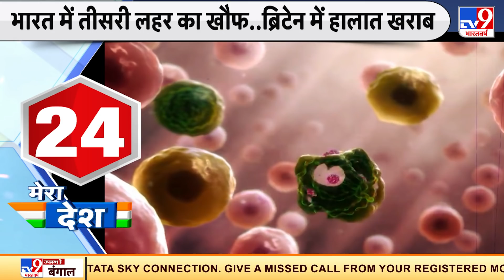Corona की तीसरी लहर आने की खबर से पूरे देश में मची खलबली! | Third Wave | Corona New Variant | Delta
कोरोना की दूसरी लहर अभी पूरी तरह थमी भी नहीं है कि तीसरी लहर आने की खबर से ही पूरे भारत में खलबली मच गई है. एम्स के डायरेक्टर डॉ. रणदीप गुलेरिया ने चेतावनी जारी की है, उन्होंने कहा है कि कि अगर कोरोना गाइडलाइंस का पूरे तरीके से पालन नहीं किया गया और बजारों और टूरिस्ट स्पॉट पर लगने वाली भीड़ को काबू में नहीं किया गया तो कोरोना की तीसरी लहर सिर्फ 6 से 8 हफ्तों में पूरे देश पर अटैक कर सकती है.

Credit